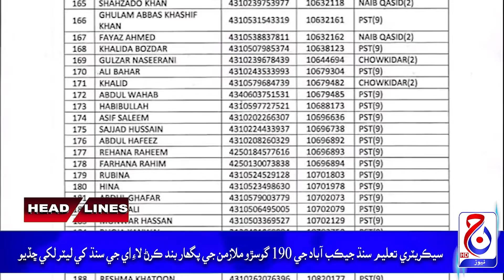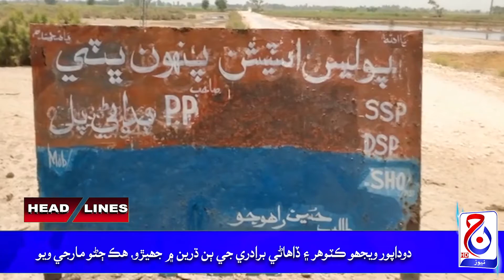Headlines 24 11 2022 Jacob News HD Jacobabad